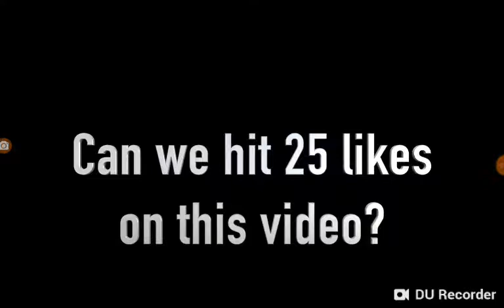Landon Collins in my feelings